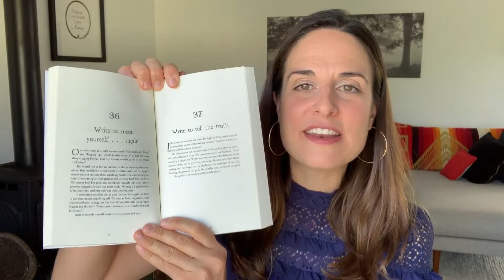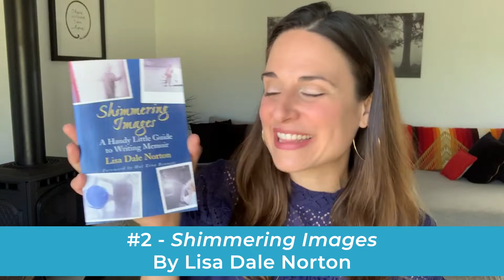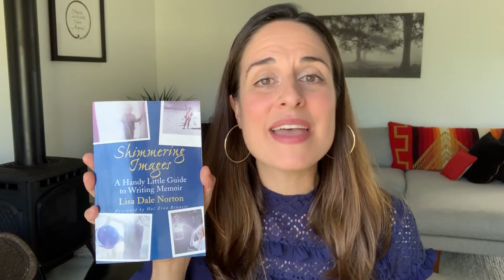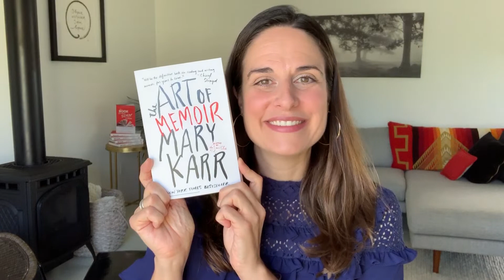How to Write a Memoir: Five Books to Get You Started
There’s more than one way to bake a cake, even when that “cake” is your life story!

In this video I introduce you to five books I absolutely love for getting started writing memoir. Each one has just a little something...different to say.

These favorites of mine include:

● An easy to read guide from someone just like you who became a successful memoirist
● A practical handbook for picking the best moments from your life
● Guides from two of today’s best-selling memoirists—these are not to be missed!
● And more!

Get ready to browse straight to your favorite bookseller, because you are going to want these books ASAP!

For more information and to have a free call with a real live book editor, visit us